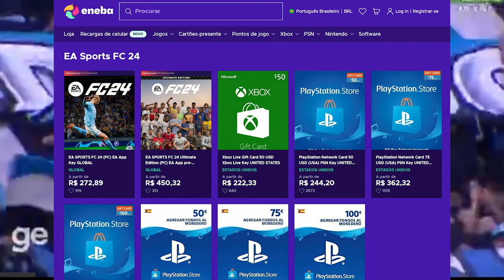🚨 VEJA AGORA! SUÁREZ FALA A REAL SOBRE SUA POSSÍVEL PERMANÊNCIA NO GRÊMIO!